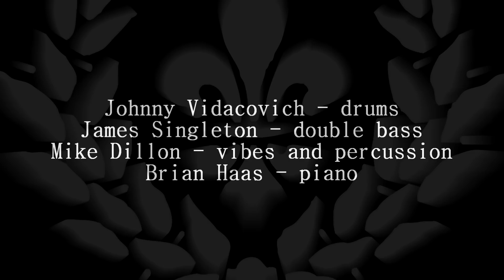Bongo Joe - Nolatet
Nolatet is Brian Haas, Mike Dillon, James Singleton & Johnny Vidacovich

Debut album coming Feb. 26, 2016 on Royal Potato Family